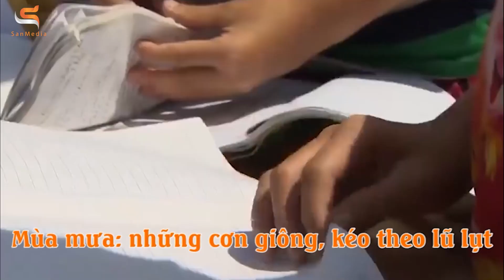Bài dự thi: "CON NGƯỜI VIỆT NAM - NÉT ĐẸP NGÀN NĂM CÒN MÃI" - Thí sinh Nguyễn Thị Minh Thanh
Được sinh ra và lớn lên trên đất nước Việt Nam này, nghe những câu chuyện ngày xưa bà kể, về những câu chuyện thời kháng chiến chống Pháp chống Mỹ anh dũng kiên cường, vợ xa chồng, mẹ mất con,...nhưng họ vẫn đùm bọc, chở che, đoàn kết, anh dũng chống giặc,... và dành thắng lợi.
Bây giờ, đã hơn 20 tuổi, tôi lại nhìn thấy hình ảnh đồng bào cả nước cùng nhau chống dịch, cùng chia sẻ khó khăn và tương trợ lẫn nhau. Yêu lắm đồng bào ơi! Những con người Việt Nam tôi yêu với nét đẹp ngàn năm còn mãi.
Sản phẩm dự thi của bạn Nguyễn Thị Minh Thanh - Thí sinh cuộc thi tìm kiếm MC - BTV tài năng 2021, chủ đề "Việt Nam trong tôi".
Mọi người hãy cùng nhau bình chọn và cỗ vũ bạn ấy nhé.